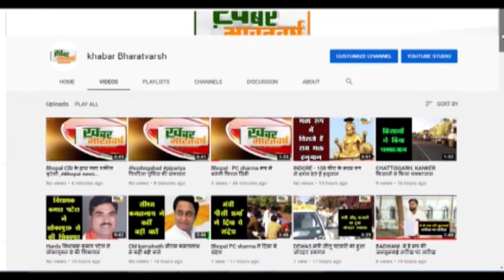मंडला : रिश्वतखोर बीएमओ चढ़ा लोकायुक्त के हत्थे 20,000 की रिश्वत लेते गिरफ्तार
महेंद्र लाल चौधरी के स्थानांतरण के एवज में 75,000 रिश्वत की मांग की गई थी
चिकित्सा अधिकारी दिनेश कुमार टाकसांडे को जबलपुर लोकायुक्त ने रिश्वत लेते रंगे हाथों पकड़ा
           लोकायुक्त की टीम ने रंगे हाथों पकड़ा लोकायुक्त के द्वारा पूछताछ करते हुए कार्यवाही जारी है